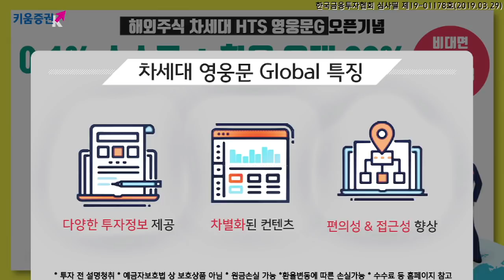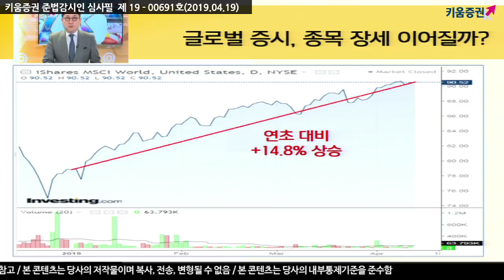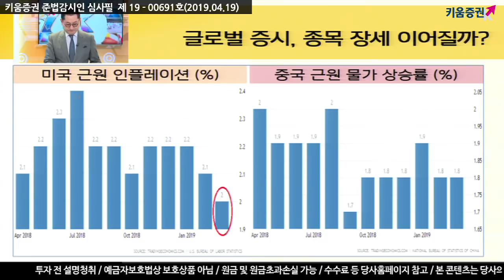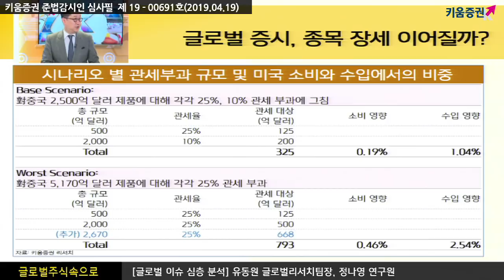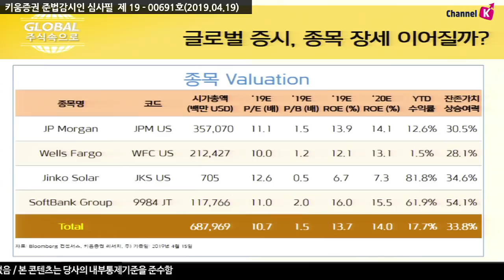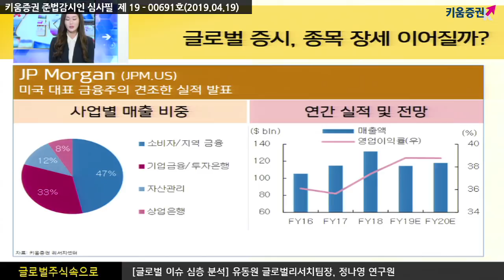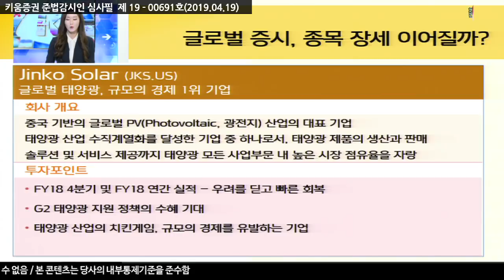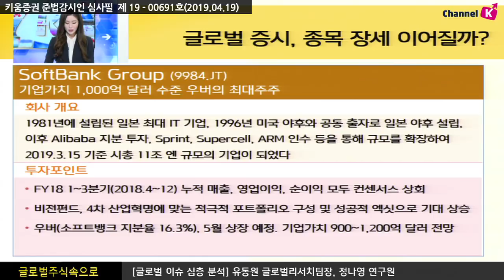[해외주식] 글로벌 주식시장, 종목 장세 이어질까? (글로벌 주식, 유동원)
* 글로벌 시장은 연초 대비 15% 이상 상승했고, 현재는 쉬어가는 구간이 필요할 것으로 판단

* 글로벌 시장이 추가 상승하려면?
1) 미 연준과 중국 인민은행의 금리 인하 발표
2) 미중무역협상 타결
3) 글로벌 경기선행지수가 바닥 다지고 반등

* 하지만 단기적으로는 숨고르기가 필요한 시기이며, 이에 실적 / 대내외적 이슈에 따른 개별 종목 장세가 나타나고 있어..

* 현 중국 태양광 종목, 미국 은행업종, 일본 4차산업혁명 관련 주목해볼 기업은?

여도은 키움증권 채널K 앵커, 유동원 팀장/이사, 정나영 연구원 키움증권 글로벌리서치팀
​​ 「구독」과 「좋아요」 눌러주세요~